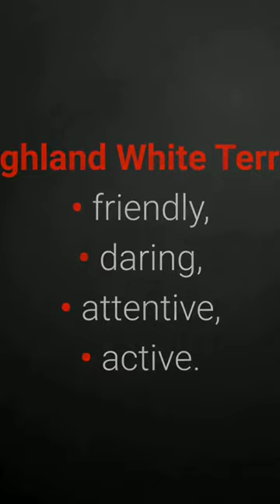Top 10 White Dog Breeds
music
- Track Info -

00:00 - 03:03 Under The Palm Trees [Original Mix] - Aftertune

 • Under The Palm Trees [Original Mix] -...

Support by Mixed Videos Online 2023

Licensee:
chriso82

Audio File ID:
96470

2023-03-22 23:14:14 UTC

- bells-logo-140886-license

Licensee:
chriso82

Audio File Title:
Bells Logo

Audio File ID:
140886

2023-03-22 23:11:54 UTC